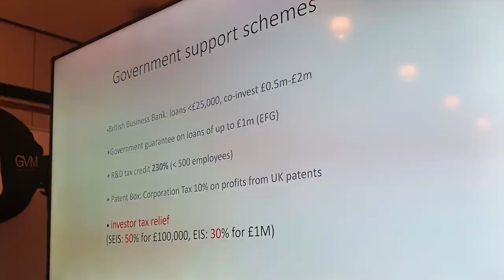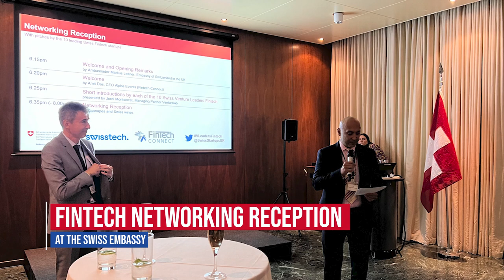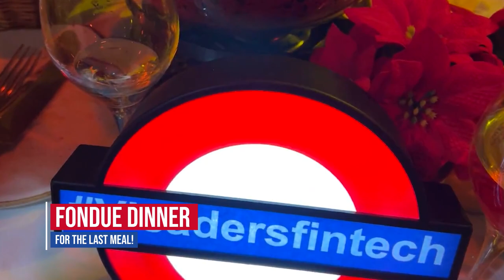Venture Leaders Fintech 2022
The Venture Leaders Fintech 2022 roadshow brought ten Swiss entrepreneurs to London, where they connected with investors and market experts and presented their pitches at the Fintech Connect trade show. The innovators benefited from an accelerated learning curve concerning innovation and business development and were able to bolster their international network.

Venturelab has been organizing international roadshows for the Swiss National Startup Teams for 18 years. The ambitious entrepreneurs are chosen by a panel of experts to join the team as so-called Venture Leaders. They are introduced to investors and potential customers in leading technology hubs such as Silicon Valley, Boston, China, Hong Kong, Barcelona, London, and Munich.

For the fifth edition of the Venture Leaders Fintech roadshow, ten fintech innovators were chosen to represent Swiss excellence at various networking and pitch events in London, including at Fintech Connect, the premier conference at the heart of one of the most dynamic entrepreneurship ecosystems in Europe.

Learn more about each of the startups selected to be part of Venture Leaders Fintech 2022 below:

AIDONIC AG: Social-impact fintech for humanitarian aid management.
Aktionariat AG: Create a market for your shares with Aktionariat's solutions
AMNIS Treasury Services AG: Reshaping international banking for companies
fidentity AG: Compliant onboarding and signing fast and convenient
grape insurance AG: grape is a fully digital employee insurance improving health
Leva Capital Partners AG: Private equity investments
MARK Investment Holding AG (Splint Invest): Alternative investments accessible for everybody!
Money Masters + Efrontier Markets SA: Making financial education accessible to all.
nobank : The nobank wallet is the simplest way to invest in crypto
Zemp Business Solutions AG: Getting you closer to your customers with POS and PAY in one.